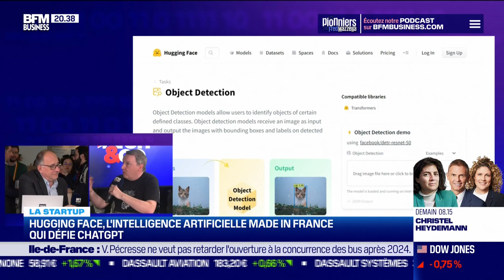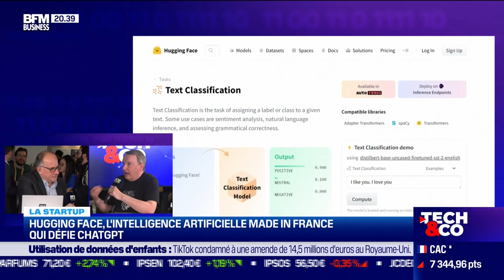Interview BFM Business - Hugging Face (04/2023)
Interview with François Sorel (BFM Business, Tech & Co) at the AWS Summit in Paris (04/04/2023).